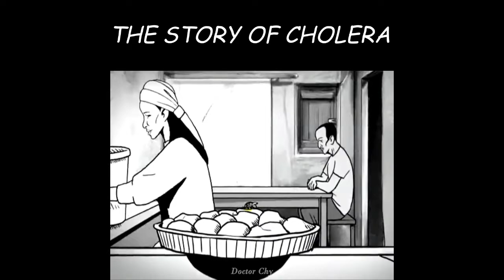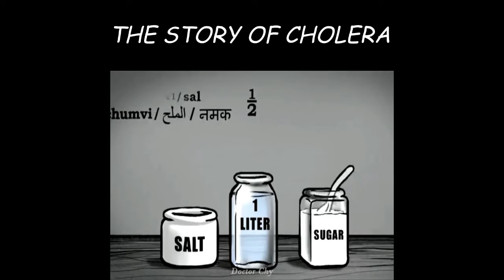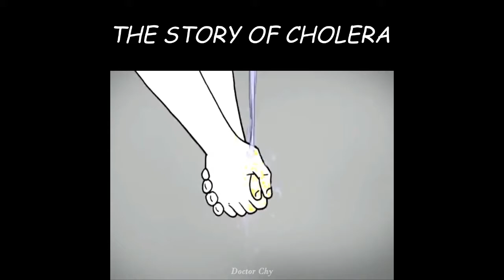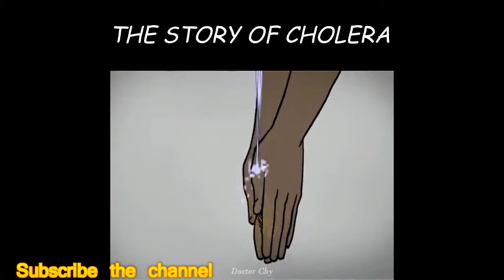Cholera , cholera treatment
Cholera is an infection of the small intestine by some strains of the bacterium Vibrio cholera. Symptoms may range from none to mild, to severe. The classic symptom is large amounts of watery diarrhea that lasts a few days. Vomiting and muscle cramps may also occur. Diarrhea can be so severe that it leads within hours to severe dehydration and electrolyte imbalance. This may result in sunken eyes, cold skin, decreased skin elasticity, and wrinkling of the hands and feet. Dehydration can cause the skin to turn bluish. Symptoms start two hours to five days after exposure.